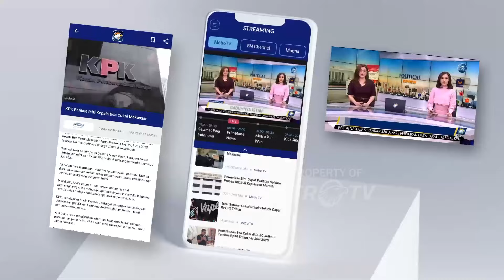Metro Xinwen - Pemimpin Dunia Tanggapi Keputusan Biden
MetroTV, Menurut laporan Wall Street Journal, presiden ke-44 AS Barack Obama ikut buka suara usai petahana Presiden Joe Biden memutuskan mundur dari Pilpres AS 2024. Obama mencuit di X, "Joe Biden telah menjadi salah satu presiden AS yang paling berpengaruh, sekaligus sahabat dan mitra baik saya."

Mantan Presiden AS Bill Clinton dan istrinya Hillary Clinton telah menyatakan dukungan mereka kepada Kamala Harris untuk mengambil alih posisi capres Partai Demokrat. "

Pada saat yang sama, PM Inggris Keir Starmer menyatakan dirinya menghormati keputusan Presiden Biden, dan tetap akan bekerja sama di sisa masa pemerintahan Biden. Presiden Ukraina Volodymyr juga menyatakan bahwa Ukraina menghormati keputusan sulit namun tegas yang diambil Biden.